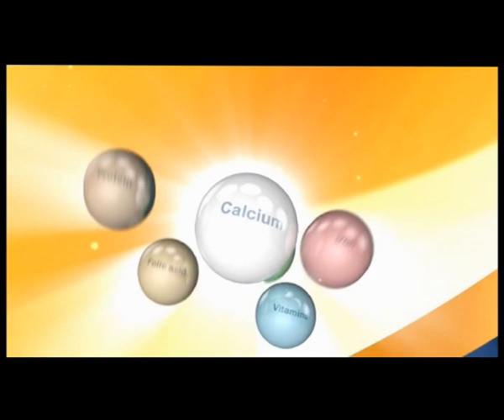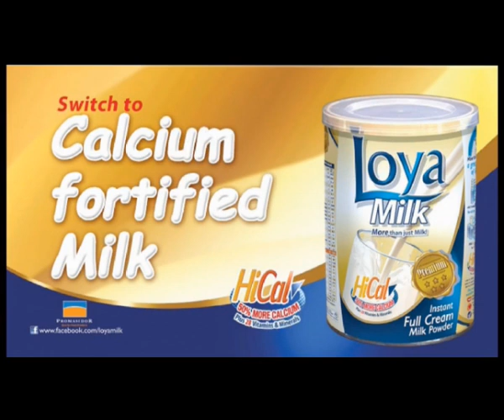Is Islam in Dubai different from our own? - Tunde Bakare on Straight Talk with Kadaria 39c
Episode 39 (part 3 of 4) of our News and Current Affairs Television program "Straight Talk with Kadaria" with special guest Pastor Tunde Bakare of the Latter Rain Assembly Church speaking about the true meaning of Christmas and the role of Christianity and Christians in modern life.
Join the conversation online on the Reinvent Media channel.